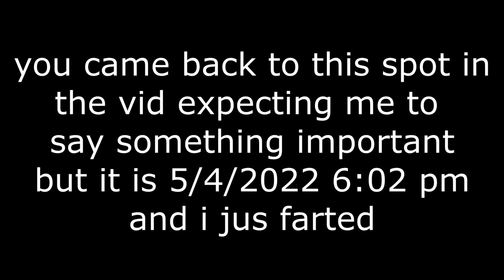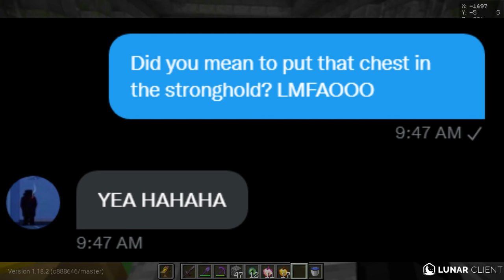I Spent 100 Days in ULTRA HARDCORE Minecraft.. Here's What Happened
100 Days in ULTRA HARDCORE Modded Minecraft

2nd channel @Calvin9000